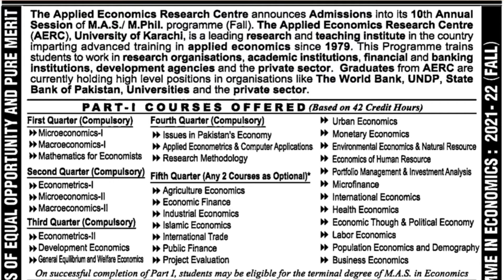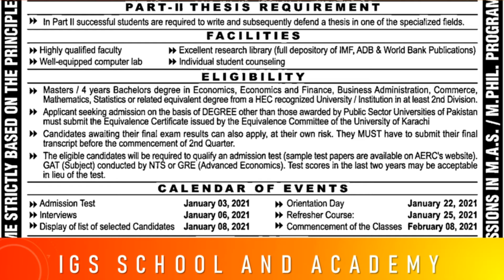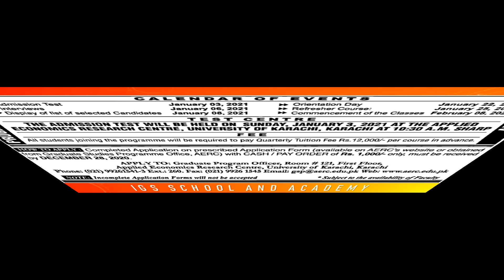M.A.S./M.Phil. Admission (2021-22) in Applied Economics Research Center @ University of Karachi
This video provides Latest Updates about M.A.S./M.Phil. Admission 2021-22 in Applied Economics Research Center @ University of Karachi.